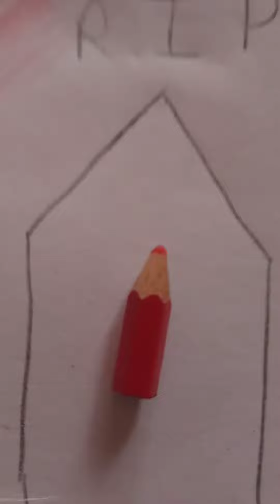Drawing Berry's😍 | Arzaan Draws